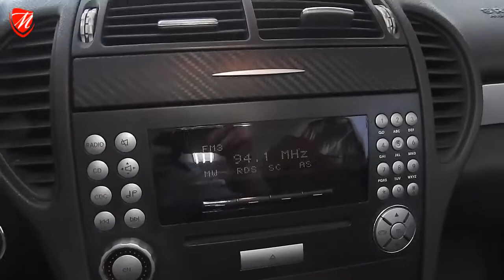Miura - Mercedes Benz SLK200 Kompressor 2007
Tranquilidad y confianza en todos nuestros servicios
Entregamos revisión legal al día de tu compra
Contamos con diferentes alternativas de financiamiento
Detallado profesional incluido
Tomamos sólo los mejores autos a cuenta
Compartimos nuestra pasión por los autos, ¡visítanos!
NO tenemos revendedores. El trato es directo con nosotros para brindarle un mejor servicio.

Av. 31 Poniente (Esteban Antuñano) #3709 esq. Blvd. Atlixco, Col. Nueva Antequera. Puebla, Puebla.
No lo pienses más y vive la experiencia Miura. ¡TE ESPERAMOS!